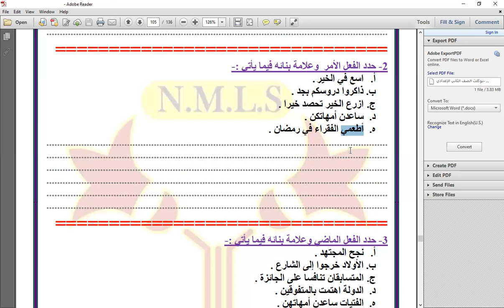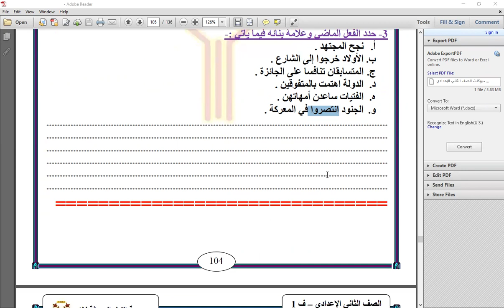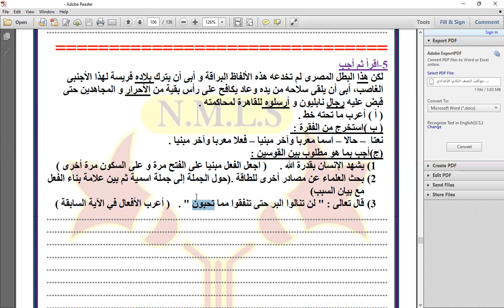حل تدريبات المعرب و المبني من الأفعال